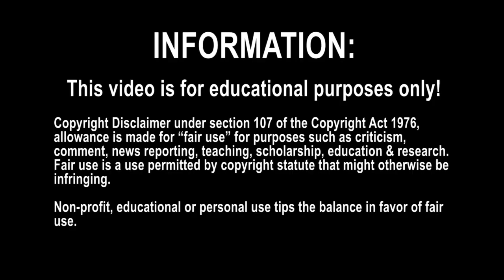Formula 2 - 2021 Drivers Preview - Trident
After yet another year at the back end of the teams' championship, the Italian outfit also seem having a tough time finding a second driver as the current one only has a contract for one race. Let's see if they defy the odds to finish higher this year!

Song:
Dyalla - Ocean View